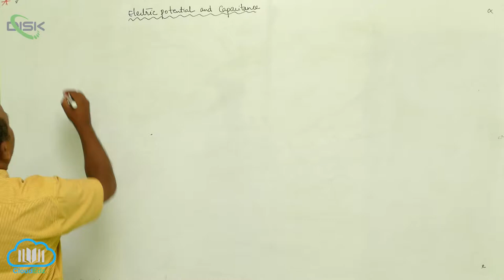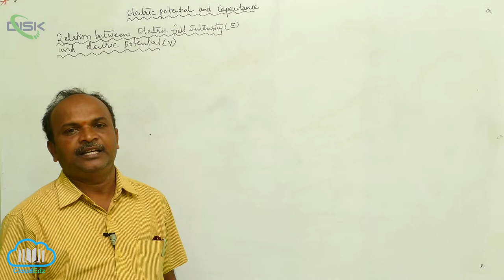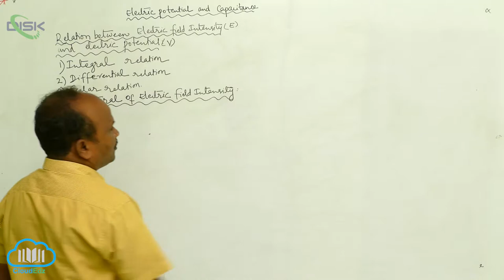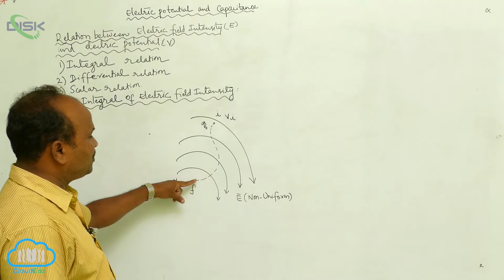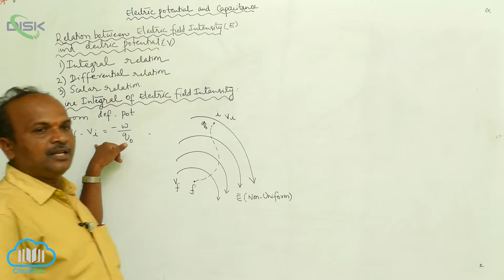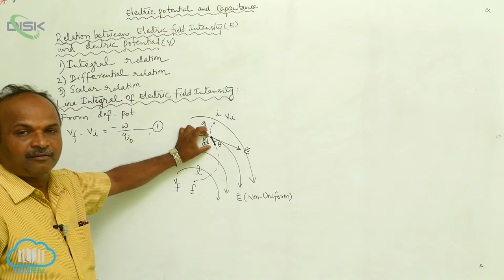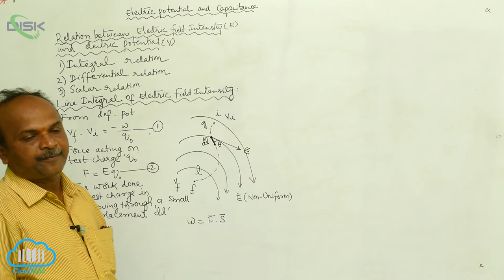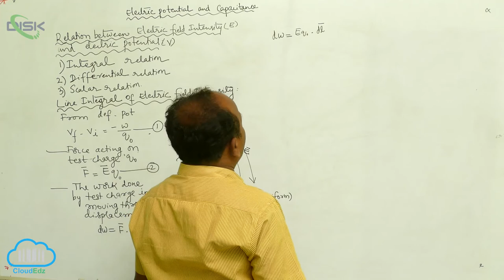Equipotential Surfaces || Relation between field & potential 1 || Disk Telangana